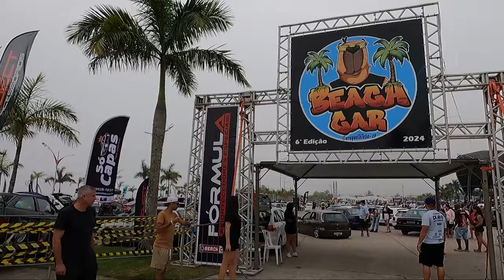ELES LEVARAM MAIS DE 2000 CARROS 😱NESSA EDIÇÃO DO BEACH CAR 2024!! TRAVARAM CARAGUATATUBA !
Quer começar no Youtube mas não sabe por onde?? Clica nesse link e venha começar a fazer vídeos e Ganhar DINHEIRO sem precisar aparecer!!:
Quer manter seu carro no mesmo padrão e brilho que o nosso? Segue alguns produtos que usamos:

✅Renovador de Plástico Interno Vonix
✅Restaurador de Plásticos Vonix
✅Condicionador de Metais Militec-1
✅Restaurador de Vidros Vonix
✅Pano Limpa e Seca de Microfibra Luxcar
✅Luva de Microfibra Tramontina
✅WD-40 Spray Multiusos
✅V-40 Polidor 4 em 1 Vonix